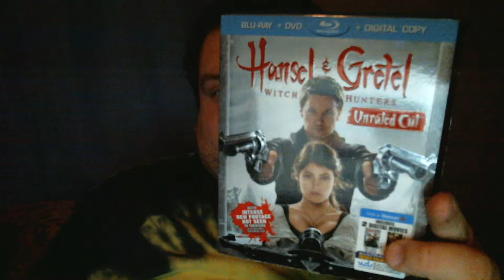Hansel & Gretel: Witch Hunters (film) REVIEW!